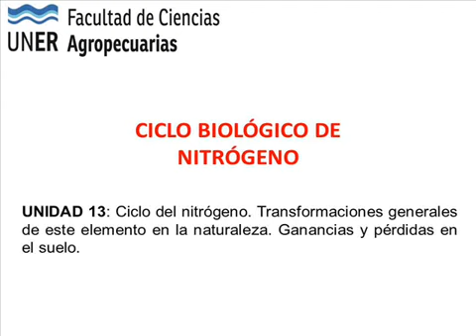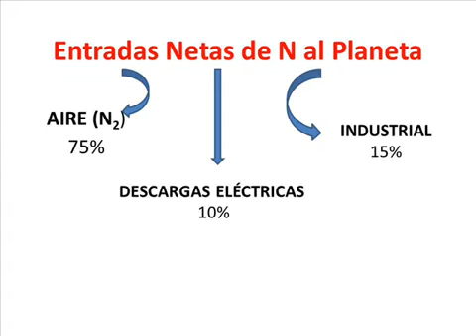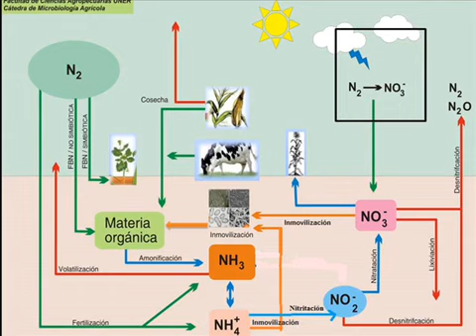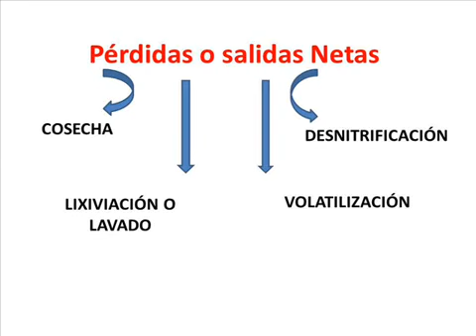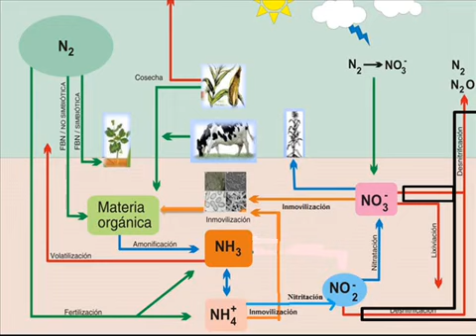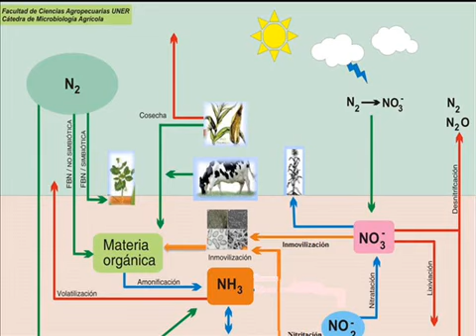UT13 - Ciclo Biológico del Nitrógeno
Microbiología Agrícola FCA UNER